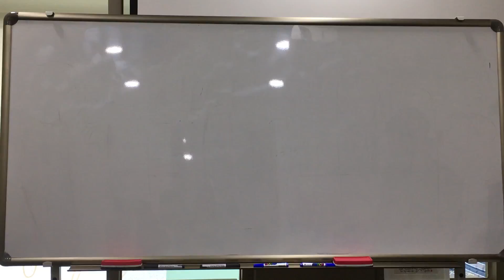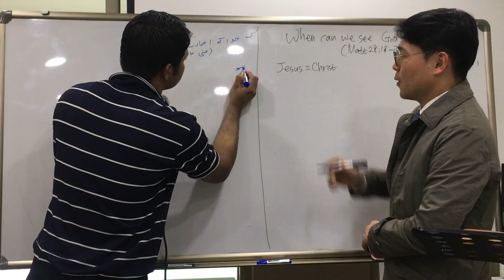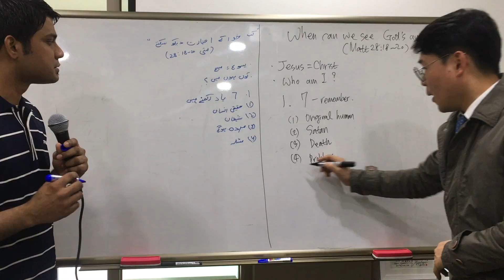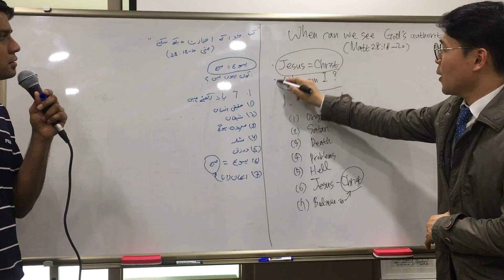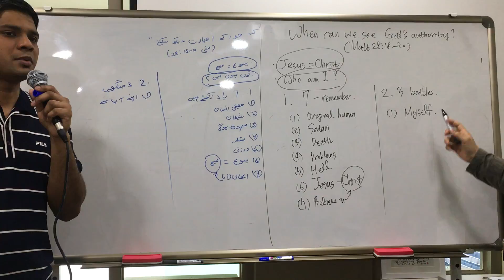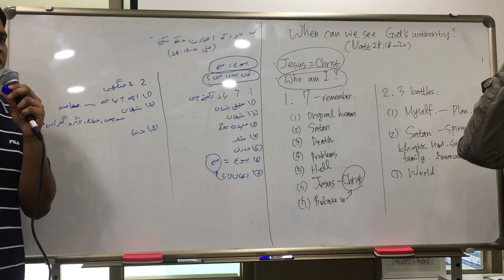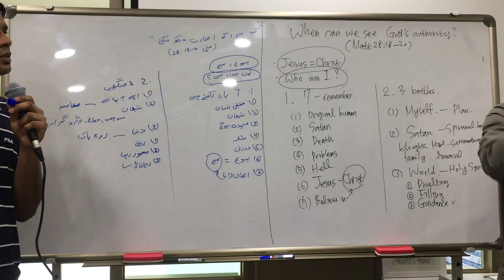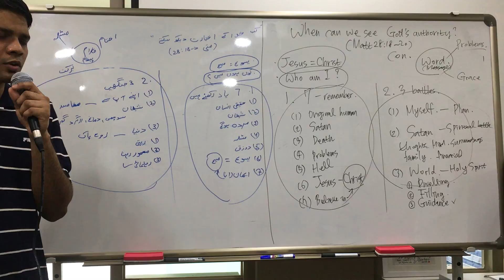2017.4.23.다민족 현장예배 "하나님의 권능이 언제 나타나는가?"/"Hum kaab khuda k ikhtyar dekh saktey hai?" -박래휘 목사님-/파키스탄 쌤